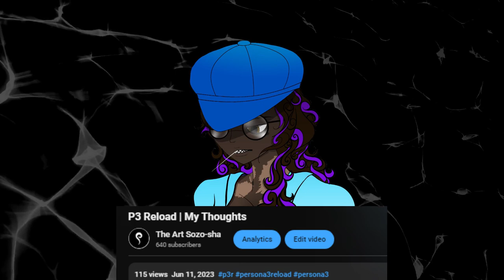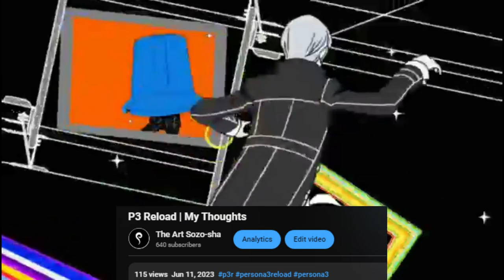My Thoughts On The Answer/Episode Aigis...